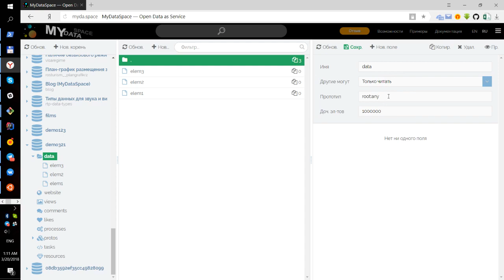Полнотектовый поиск в MyDataSpace